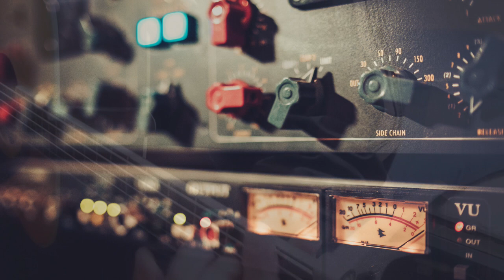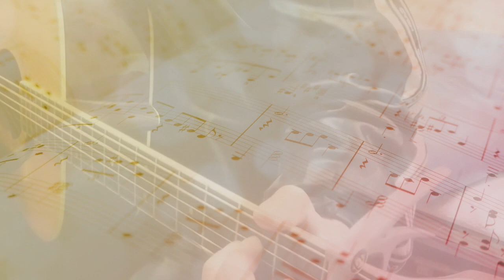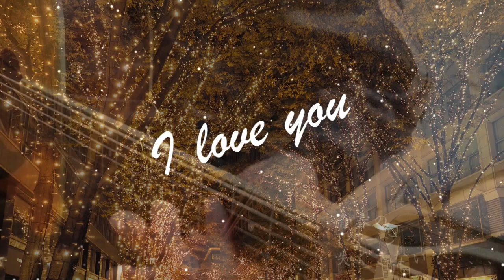歌うたいのバラッド/斉藤和義(ショートカット版)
作詞・作曲/斉藤和義
映画「夜明けを告げるルーのうた」テーマ曲

大好きな斉藤和義氏の名曲をやらせてもらいました🍀

今回も妹👧による素晴らしい動画編集となっております🎬️

コメントしていただけたら兄妹は大変喜びます(*ﾟωﾟ)ﾉ💐